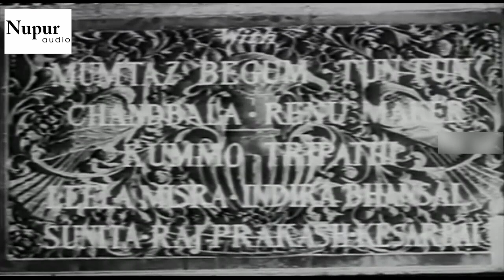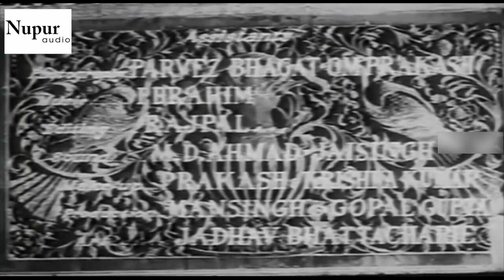Shama 1961 - शमा | Nimmi , Vijay Dutt, Kumar , Kammo | Bollywood Full Hindi Movie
Movie Name: Shama 1961 Full Movie
Starring: Nimmi, Vijay Dutt, Kumar, Kammo, Tarun Bose, Suraiya, Mumtaz Begum, Tun Tun, Chandbala, Renu Maker, Kummo Tripathi, Leela Misra, Indira Bansal, Sunita - V, Raj Prakash, Kesar Bai.
Singer:  Lata Mangeshkar, Asha Bhosle, Mohd. Rafi
Writers :
Dialogue:  Kaifi Azmi
Story: Lekhraj Bhakri
Music Director : Ghulam Mohammed
Producer: Kuldip Sehgal
Directed by Lekhraj Bhakri

Synopsis :- SHAMA, an orphan girl, is brought up by Begum and Nawab Badrudin, along with their only son Parvez. Shama silently adores and loves Parvez. He is a poet. His pen-name is "Parwana". Shama also is fond of writing poems. Roshan-ara, daughter of another rich family, is a fan of Parwana and likes his poetry. One night Roshan-ara goes to "Mushaira", where Parwana is partaking. At the end of the function, along with the other girls, Roshan request Parwana for his autograph, and offers her autograph book outside the "purdah" chicks while she herself is behind them. Parwana sees her beautiful hand and feels as if that hand has touched his hearts strings. He writes a befitting verse in Roshans autograph book. She enjoys the verse, but remarks that she can never trust poets. Pawana over-hearts these remarks. Back home, Parwana relates the above incident to Shama in such manner, that she gets the joyful impression of Parwana's love for herself. With the help of his friend Hud Hud Mian, Parwana is able to find out, as to whom that beautiful hand belongs. One day Shama comes to know of Parwana's love for Roshan. Some-how she manages to supress her own feelings and offers to meet Roshan with Parwana's poem which is full of praises about Roshan's beauty and charm. Hearing this gazal in Shama's emotional voice, Roshan is convinced of Parwanas love. She heaves a sigh and tells Shama that she wished to reply Parwan Sahibs love also in poetry, but alas! She is not a poet! Shama promises to fulfill Roshan's wish. While Shama was reciting, Dilawar, Roshan's brother, sees her stealithy and falls in love with her. On Roshan's behalf, Shama herself writes a poem. Hearing it, Parwana is all praises about Roshan's poetic talents. Poor Shama! She suffer silently. Parwana and Roshan are happily married. Roshan is thankful to Shama, but wonders why Shama is always sad? Surely she is in love! But with whom? She repeatedly asks, but Shama keeps silent. Dilawar approaches Nawab Badrudin with a complaint that there is an undesirable relation between Shama and Parwana, and offers to marry Shama for his sisters happiness. Nawab Sahib has to give his consent. Parwana breaks this news to Roshan. She tells her husband that Shama can never be happy on this marriage and requests Parwana to ask his father to reject Dilawar's proposal. Shama is also not ready for this marriage and when Parwana comes to take her side, Nawab Sahib is convinced of Dilawar's statement. Shama is badly humiliated. Parwana loses his tempter and badily makes Dilawar get out. Dilawar swears revenge. Shama takes poison to end her miserable life. Dilawar goes to Gohar Jans and sends ruffians to bring Shama to the dancing girls place. A sensational climax begins!